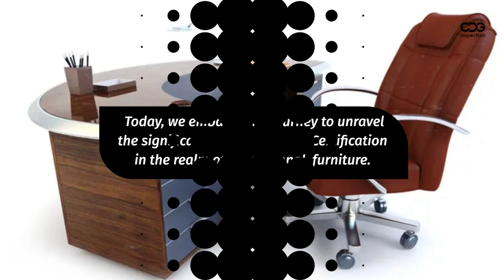BIFMA e3 Compliance for BIFMA Level Certification | Call: +91-9643077962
Redefining Quality: CDG's BIFMA Level Certification Audits Elevate Standards!

Welcome to CDG, where excellence meets compliance in BIFMA Level Certification Audits!  Our services, aligned with BIFMA e3 standards, guarantee superior quality for your furniture. Dive into our latest video to explore how CDG is committed to providing audit services that ensure your products meet and exceed industry benchmarks.

🛋️ Key Highlights:

BIFMA e3 Compliance: Meeting and exceeding standards for furniture excellence.
Expert Audit Team: CDG's certified professionals ensure meticulous precision.
Elevating Furniture Standards: Trust CDG for secure and certified BIFMA Level Certification Audits.
Choose CDG for an audit that goes beyond compliance. Watch now and experience the CDG difference with BIFMA Level Certification Audits!